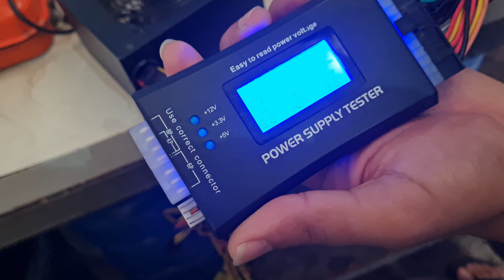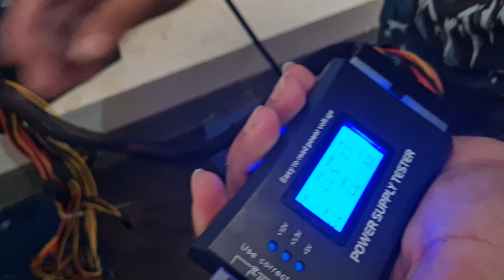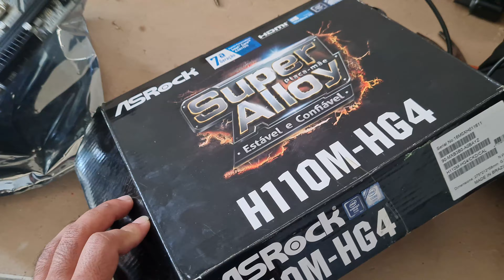PLACA MÃE H110 DDR4 NA CAIXA, FONTE DE 500W, CAÇADA NO FERRO-VELHO!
DEUnainfoGAMES
*COMENTAR
*COMPARTILHAR COM AMIGOS

CANAL DO XANDÃO NA TWITCH